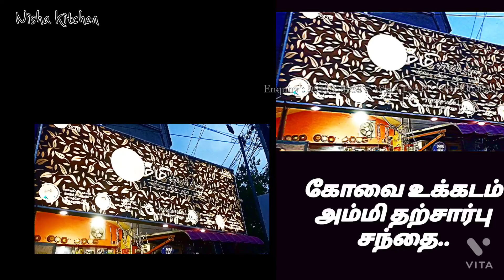ஆண்மை குறைவா ? சிறுநீரில் கல் அடைப்பா ? இயற்கை முறை வைத்தியம்... Tamil /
and
      share this videos to your friends family's..
  Don skip this video..❤️
 very useful video ..